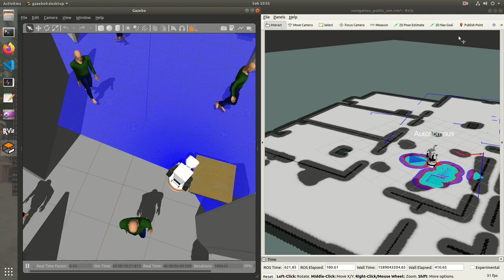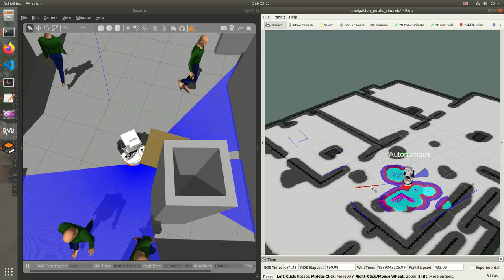TIAGo++ ROS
TIAGo++ ROS Gazebo Simulation